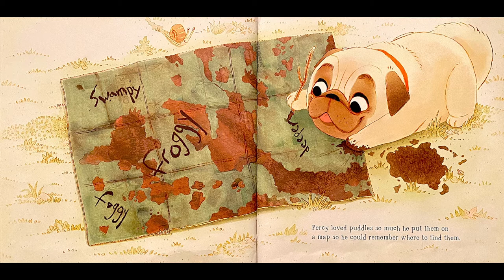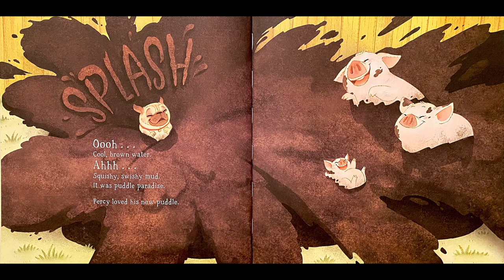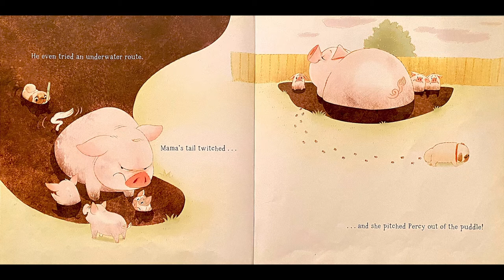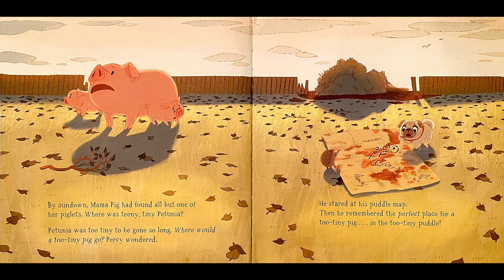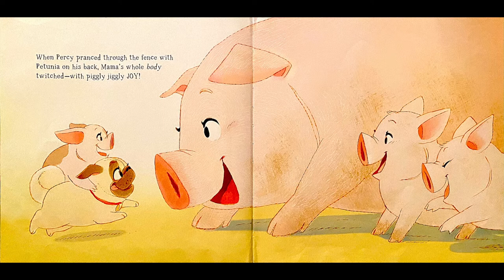Puddle Pug by Kim Norman and Keika Yamaguchi I Read Aloud I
Puddle Pug by Kim Norman and Keika Yamaguchi